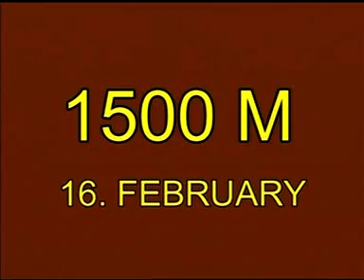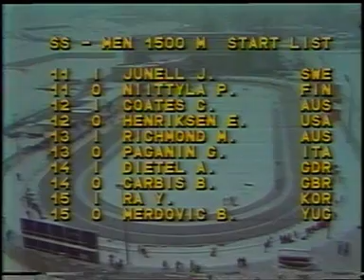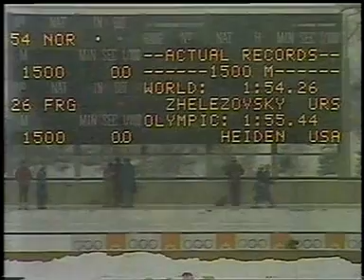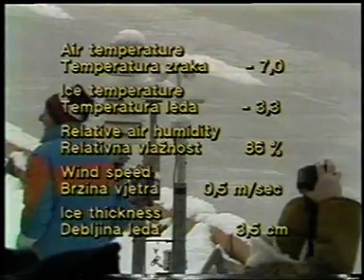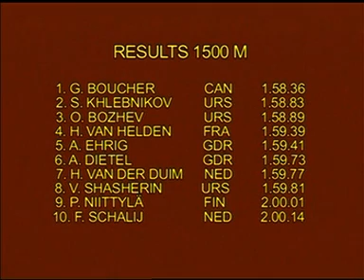1500M 1984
Description